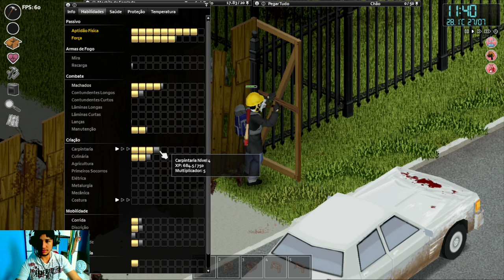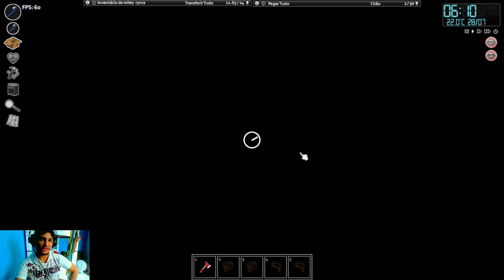Como Upar Caprintaria Sem Sofrimento Em Rosewood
"Project Zomboid" é um jogo de sobrevivência pós-apocalíptico com zumbis. Os jogadores exploram uma cidade em ruínas, coletam recursos, constroem abrigos e enfrentam constantes ameaças. Com gráficos retrô e jogabilidade estratégica, o jogo oferece uma experiência desafiadora e imersiva. A saúde mental dos personagens também é uma preocupação, pois o estresse e a solidão podem levar à insanidade. Com um sistema de simulação complexo, "Project Zomboid" é uma opção recompensadora para os fãs de jogos de sobrevivência.

Resumo de hoje: Upamos carpintaria enquanto melhoravamos nossas paredes e conseguimos fazer uns coletores de chuva para não morrer de sede quando a agua acabar :)